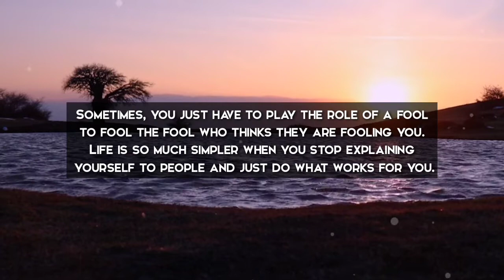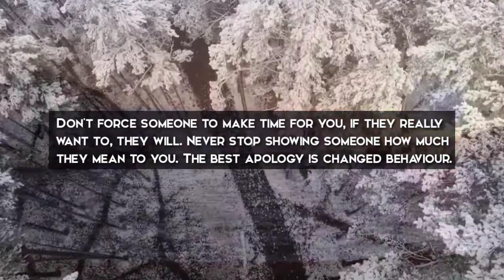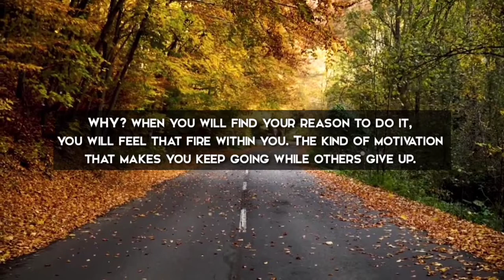GOD'S MESSAGE SERIOUS ALERT! "PAY ATTENTION TO THIS PERIOD OR REGRET"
GOD'S MESSAGE TO HUMANITY
There is one God, who created all things, and who commands all people everywhere to repent and believe in Him. (Acts 17:30)

God is love, and He desires that all people would come to repentance and faith in Him. (2 Peter 3:9)
This Video Includes All These Searches👇

jesus grace church
gods message daily
gods message channel
jesus quotes
jesus christ
jesus message
jesus channel
bible quotes
bible message
bible stories
message channel
life changing channel
lord message
lord message to me
lord jesus christ
lords super message
prayer for gods help
prayer channel
prayer message
prayer for gods blessing
psalm bible experience
50 bible stories
gracelink bible stories
contemporary english bible
lost superpower of the bible
bible jonah whale
bible captions
msg bible
god's message evangelion
today's message from god

We hope you had a great time. If you did, please let us know by leaving a comment or rating. We would really appreciate it.